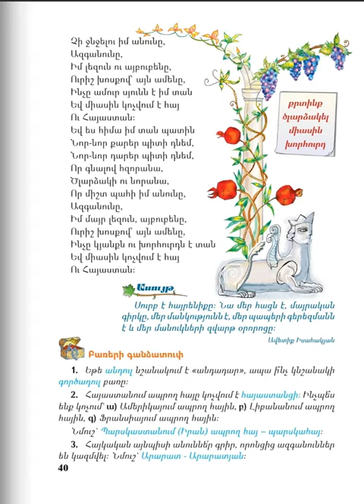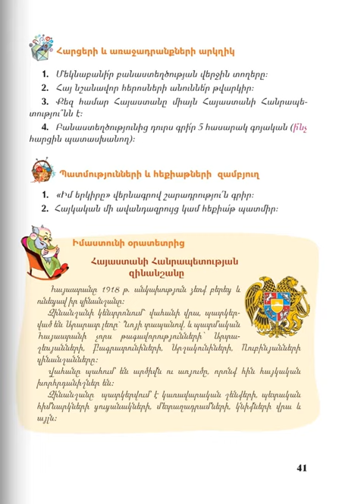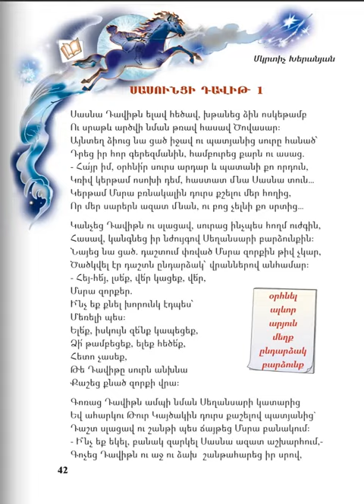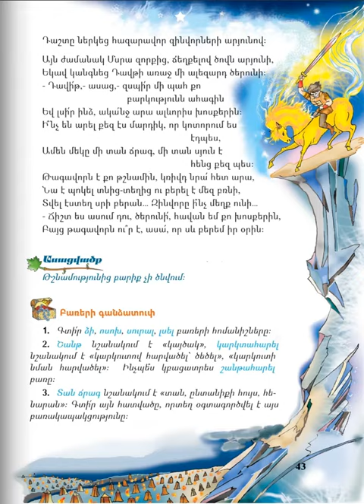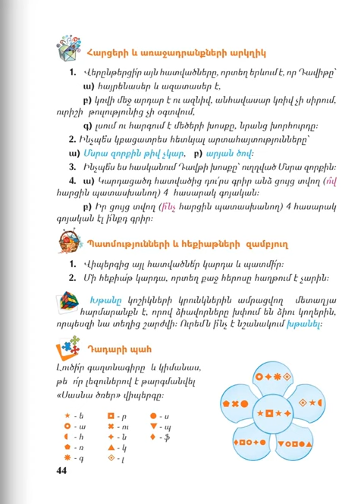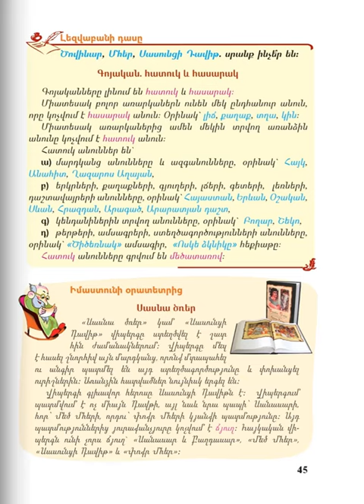Մայրենի 4, Դաս 8